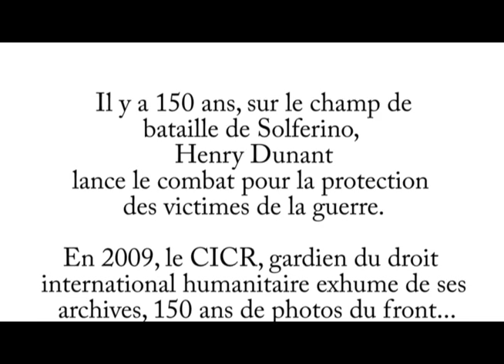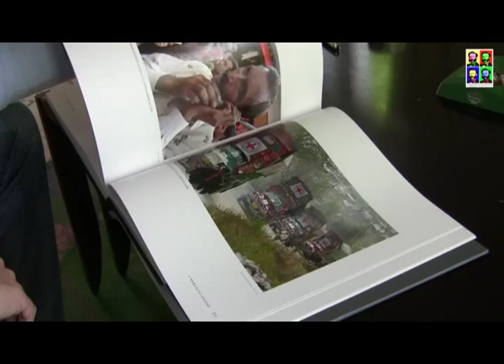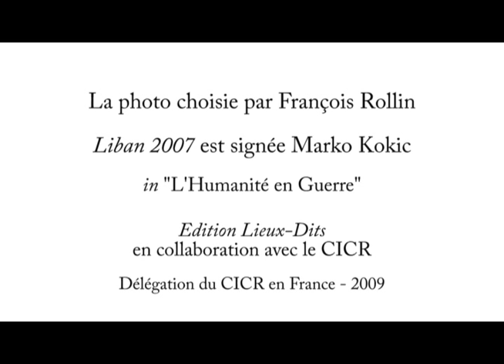L'Humanité en Guerre : François Rollin, humoriste (19)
Suite de la série "L'Humanité en Guerre" consacrée au livre publié par le Comité international de la Croix-Rouge (CICR)  à l'occasion des 150 ans de la bataille de Solferino mais également des 60 ans des Conventions de Genève.
L'humoriste François Rollin, qui a toujours quelque chose à dire, se prête au jeu du choix et du commentaire d'une photo du livre.
Publié sur le blog de la délégation du CICR en France, "L'humanitaire dans tous ses Etats",
Réalisation . Frédéric Joli